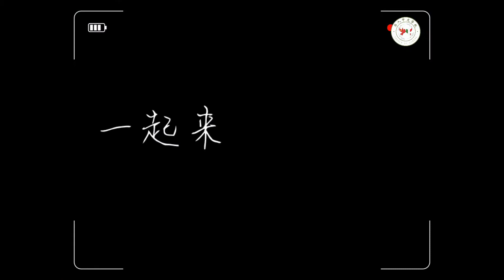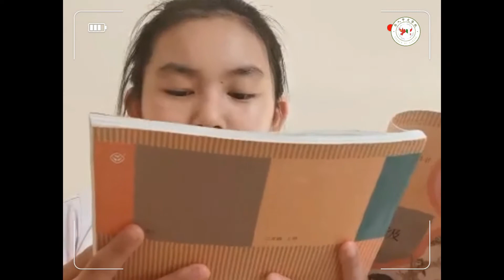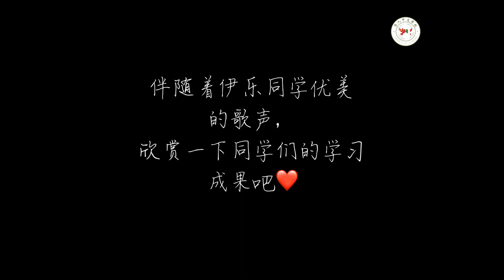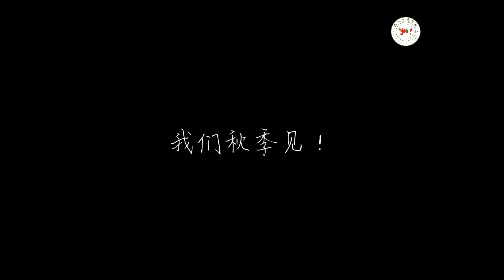2020年贝加莫华人中文学校暑期班